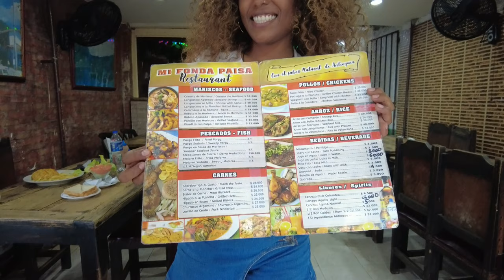A Beautiful Woman In Cartagena Colombia Spoon Fed Me 🇨🇴 Food Vlog #11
Ctg Food Vlog #11

$BandanaTravels

The name of the restaurant is  MI FONDA PAISA